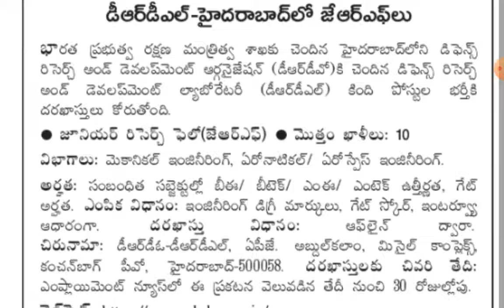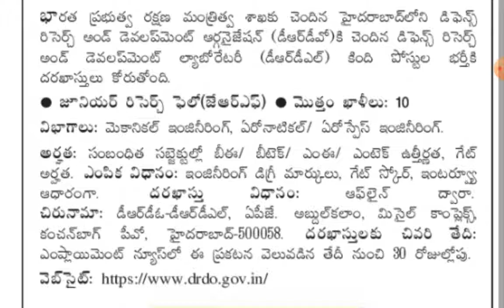DRDO,SCR O UTSOURCING POSTS|ALL ARE ELIGIBLE |AB Tutorial.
DRDO,SCR OUTSOURCING POSTS|ALL ARE ELIGIBLE |AB Tutorial.